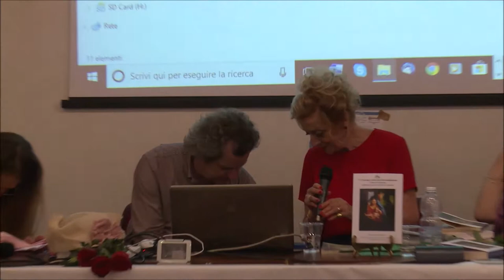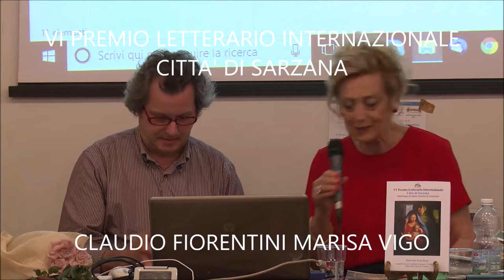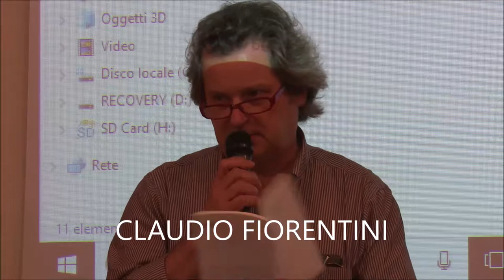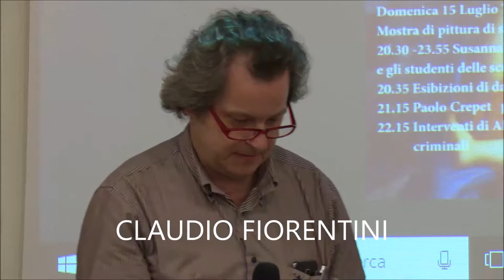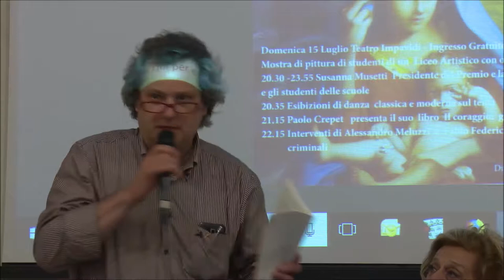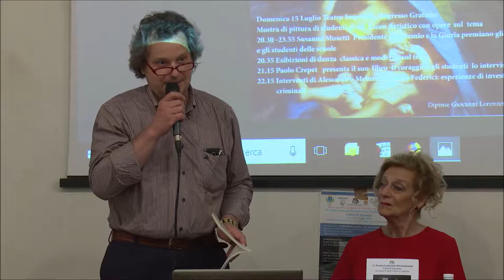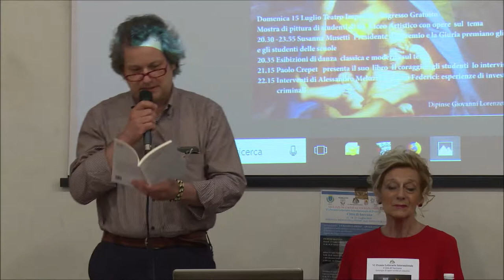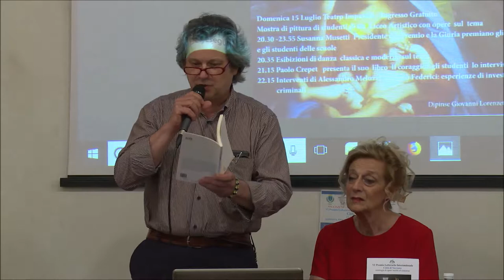VI PREMIO LETTERARIO CITTA' DI SARZANA CLAUDIO FIORENTINI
La Giuria  esaminatrice
Presidente del Premio
Susanna  Musetti

Vicepresidente
Giuseppe Di  Liddo

Presidente di Giuria
Marisa Vigo

Paolo Annale

Margherita Bertella

Giulia Olga Billante

Luigi Di Benedetto

Maddalena Leali

Sandra Micheli

Voci recitanti
Giorgia Minchella
Susanna Sturlese
Gianluca Rizzo

Fabio Terenzoni
fotografo
 riprese
elledibi multimedia

SUSANNA
MUSETTI
A.C POETI SOLO
POETI POETI

13 14 15 LUGLIO
2018

PREMIO
LETTERARIO
INTERNAZIONALE
CITTA' DI
SARZANA
13 14 15 LUGLIO
2018

CANTANTE
CAMILLA RINALDI